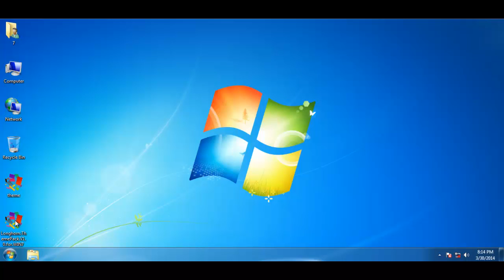Longhorn ThemePack V1.0 for WIN7